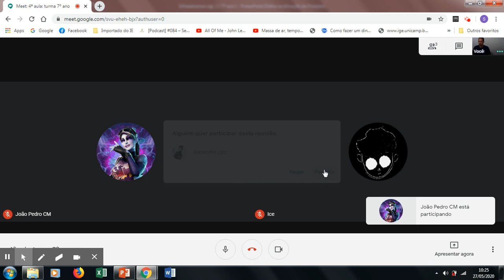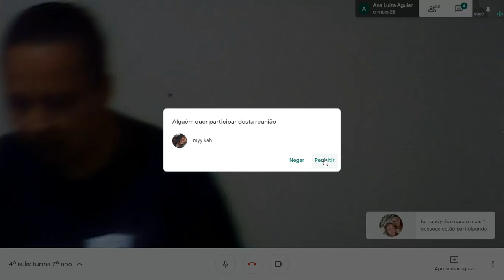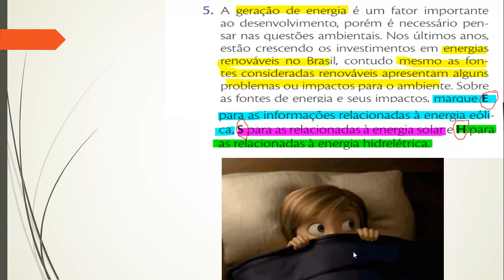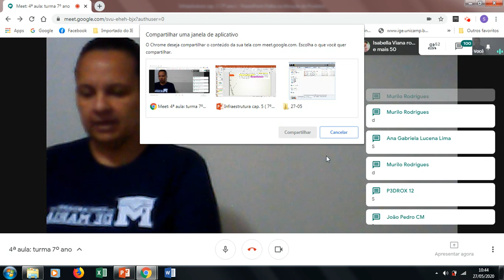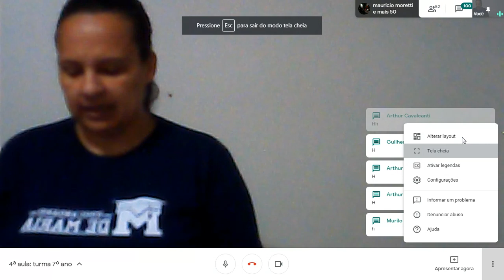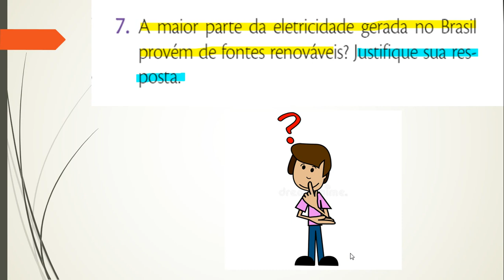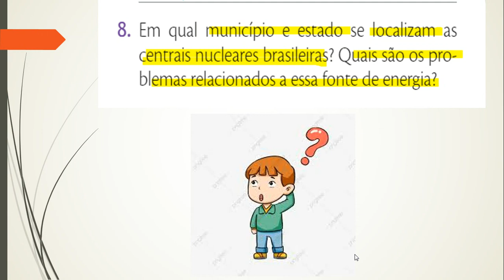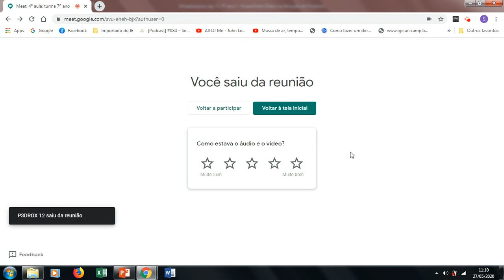7º ano (27/05/2020)